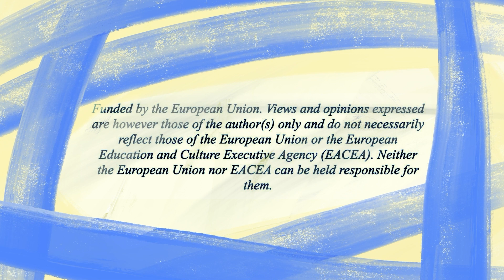Türkiye - Zeynep Bagislioğlu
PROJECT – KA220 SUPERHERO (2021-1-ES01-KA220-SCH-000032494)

INTERVIEWEE – Zeynep Bağışlıoğlu
JOB / FIELD – Kindergarten Manager, Psychologist

INTERVIEWER – Zeynep Ela Tatar
AGE – 12

PROJECT PARTNER -  Mehmet Sinan Dereli Ortaokulu